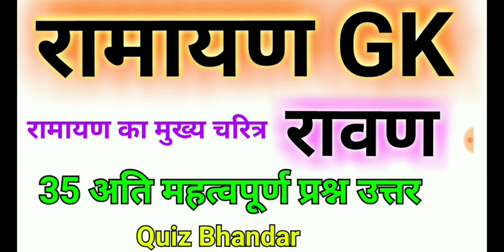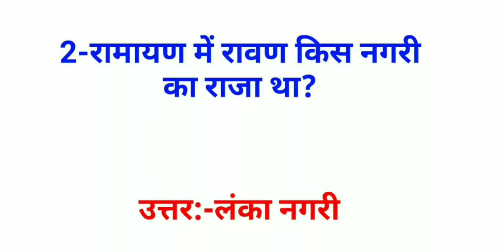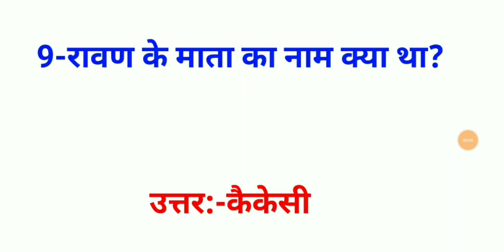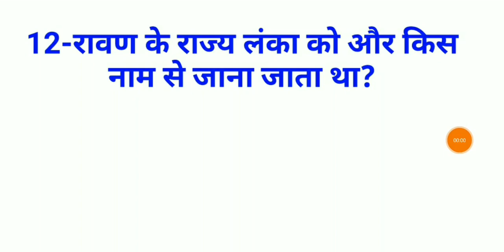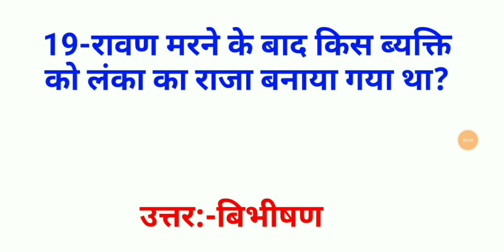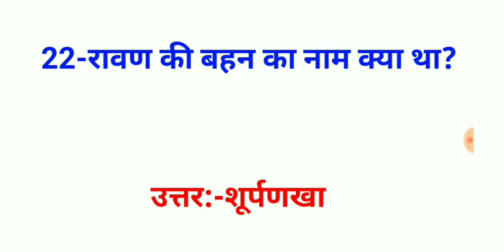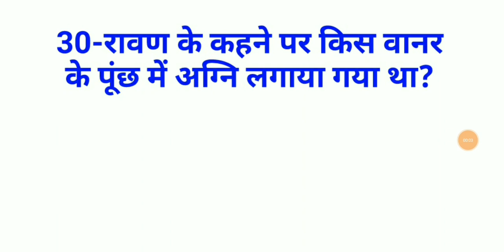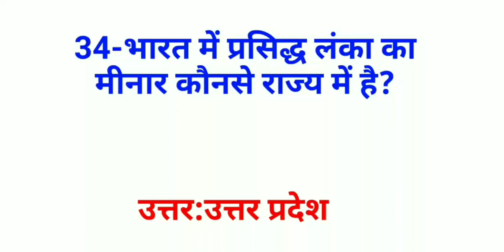रावण से संबंधित 35 महत्वपूर्ण प्रश्न उत्तर | रामायण | Ramayan gk |Ramayan Question Answers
इस वीडियो में हम रामायण के मुख्य चरित्र रावण से संबंधित 35 अति महत्वपूर्ण प्रश्न और उत्तर के बारे में जानेंगे.

In this video we are going to learn some important gk of ramayan specially important question and answer on rawan which will help you in competitive exams.